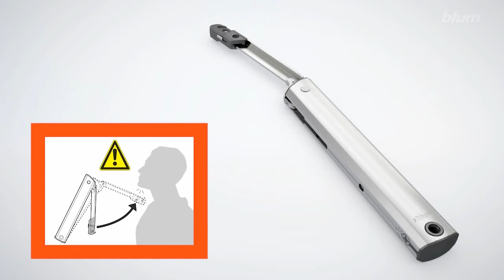Blum Aventos HK XS Insallation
Blum's Aventos HK XS Insallation